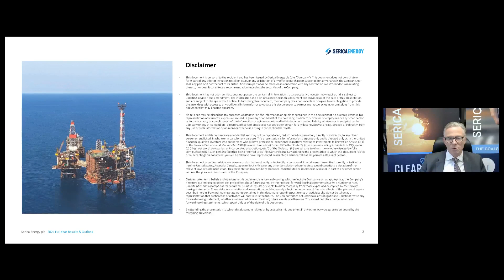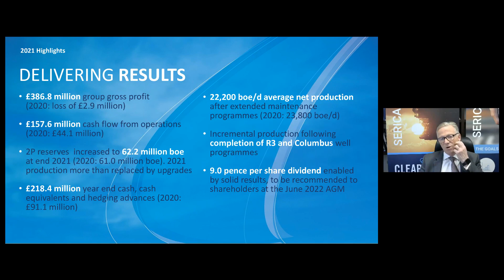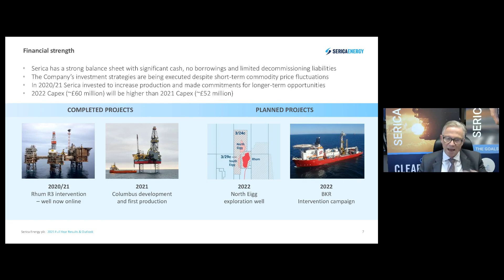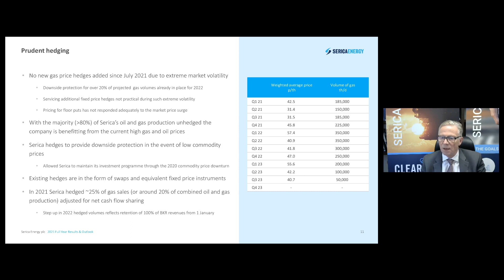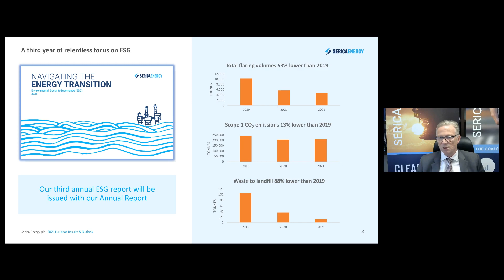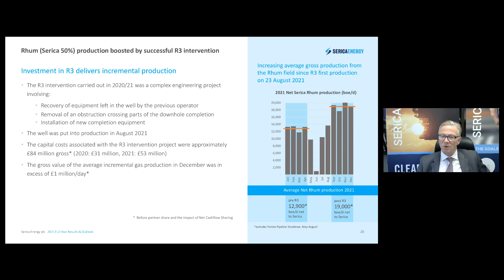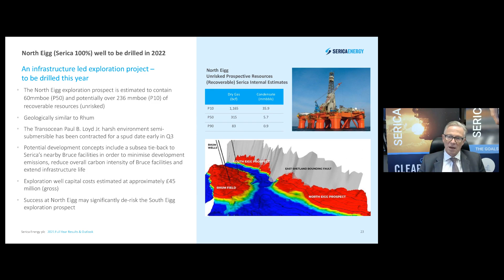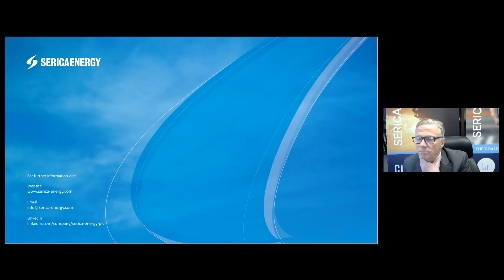SERICA ENERGY PLC - Investor Presentation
To be informed of all SERICA ENERGY PLC's upcoming presentations, register at InvestorMeetCompany